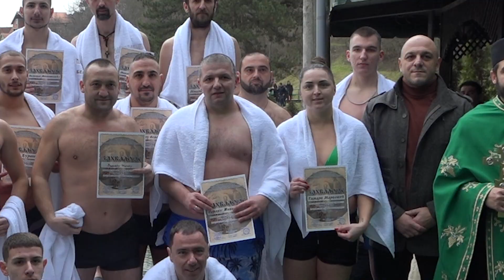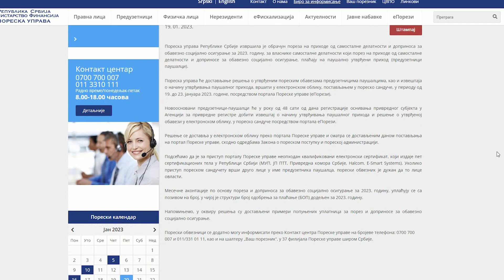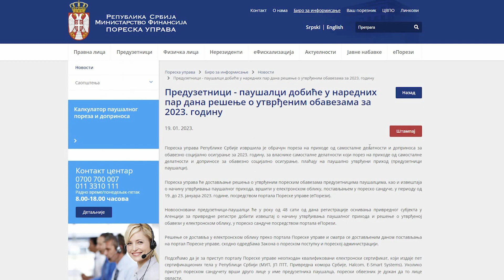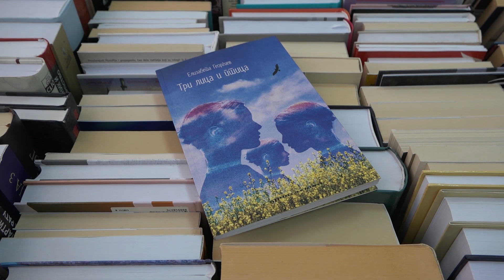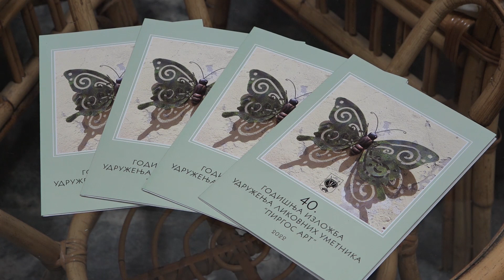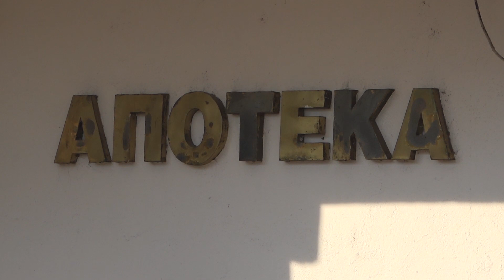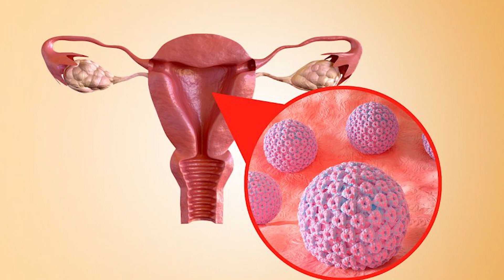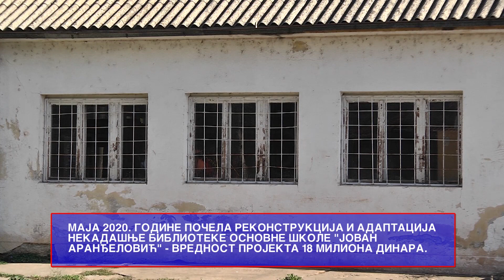Belopalanačka hronika 21. 1. 2023.